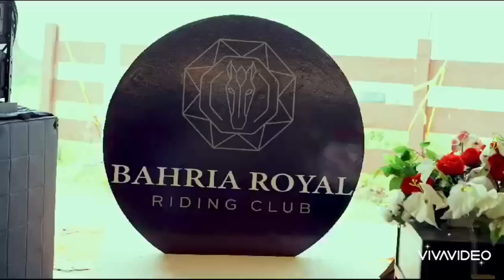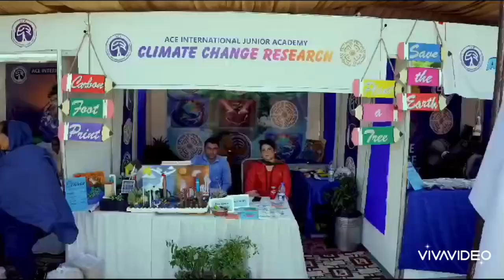Bahria Town Plantation Drive!!!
Thank you to all who joined the Bahria Town Plantation Drive! Together, we’ve taken a step towards a greener future. 🌍